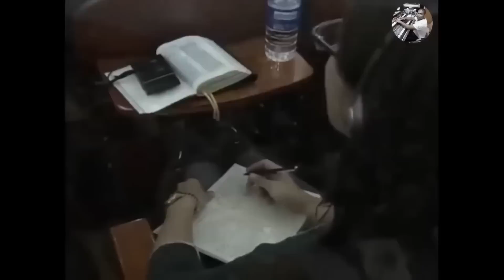David Paul Yonggi Cho - VIGIE E ORE ASSIM JEJUE DESSE JEITO - Fonte de poder secreto (Em Português)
Chave aleatória
11d935e8-ecea-4ffa-88fd-325aba945c50

Agência: 0001